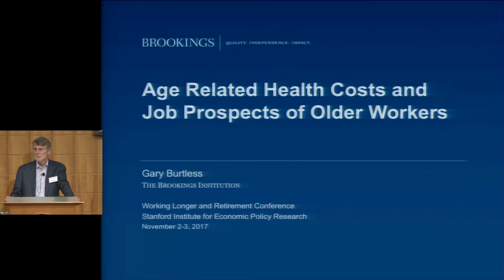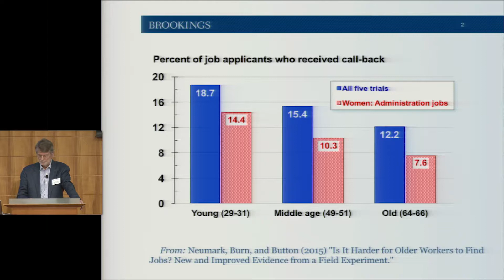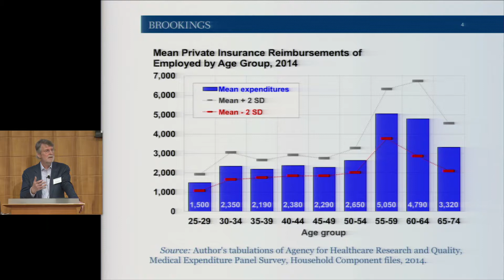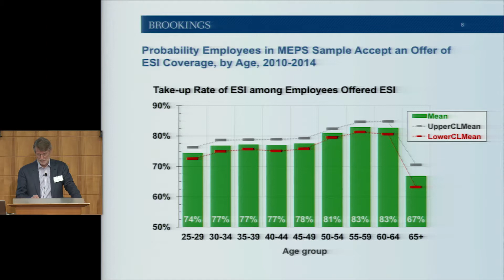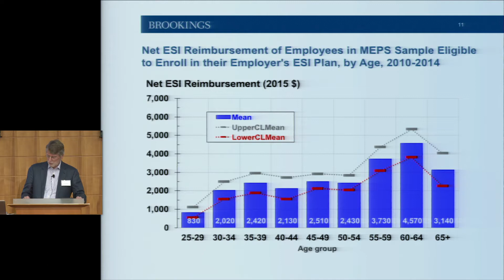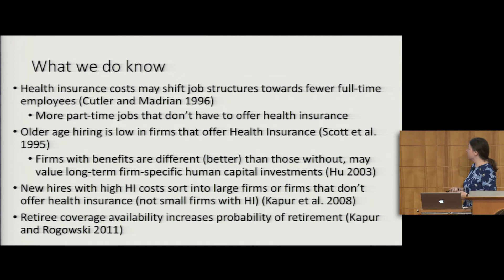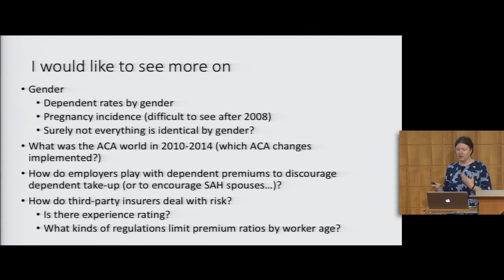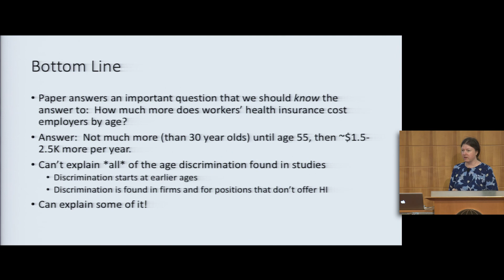Age-Related Health Costs and the Job Prospects of Older Workers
At the 2017 Working Longer and Retirement Conference, Gary Burtless of the Brookings Institution presents research on age-related health costs and the job prospects of older workers.